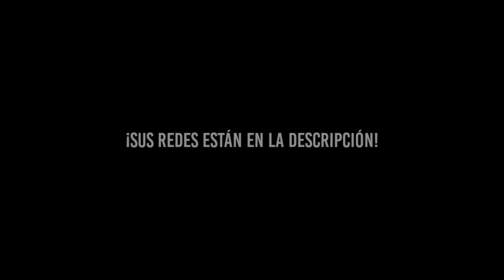Five Nights At Freddy's: SpringTrap | Corto Doblado.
TP1 EP11.

Muy buenas las tenga, en está humilde ocasión les vengo trayendo nada más y nada menos que el tercer Doblaje de Lemon StudioZ, sobre una animación 3D de SpringTrap (William Afton).